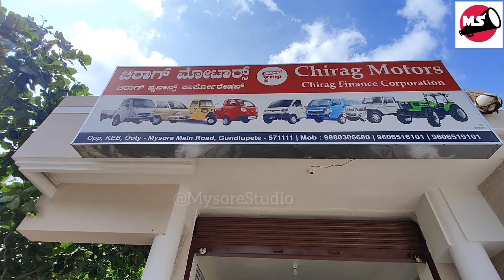Top Condition Used Goods Transport Vechiles @ Gundelpete | Goods Auto / Mini Trucks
Top Condition Used Goods Transport Vechiles, good condition at Chirag Motors , Gundelpete. Goods Auto , Goods Mini Trucks Second Hand Goods Vechiles best price and Quality.